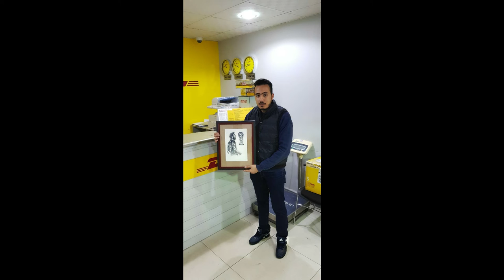Mohamed Salah now owns a hand-painted painting by the Egyptian painter ELRAIE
Egyptian international football player Mohamed Salah now owns a hand-painted painting by the Egyptian painter ELRAIE